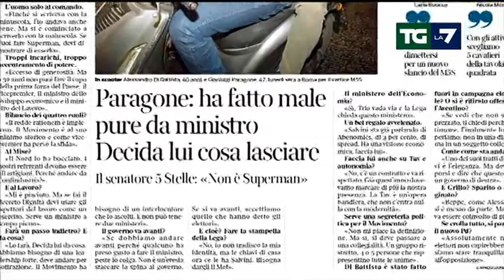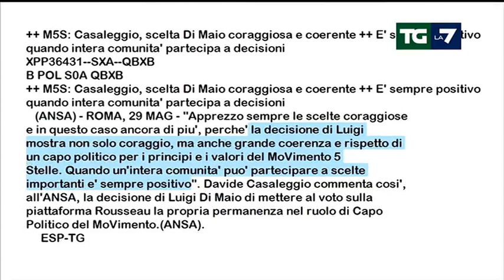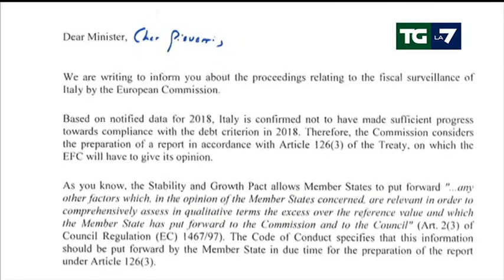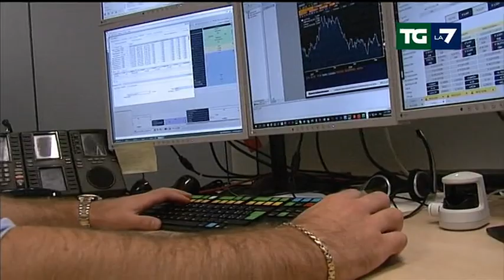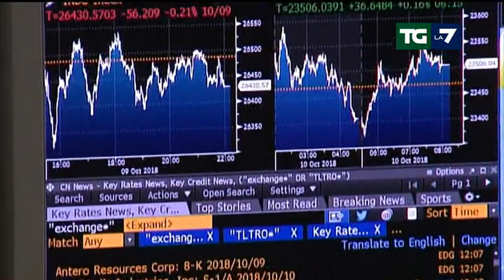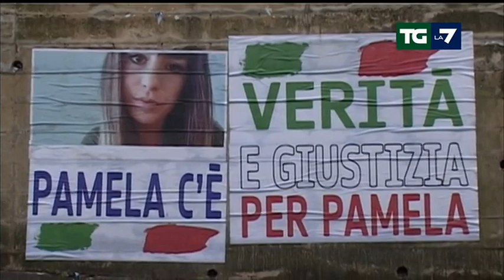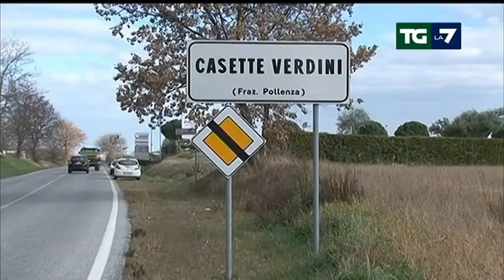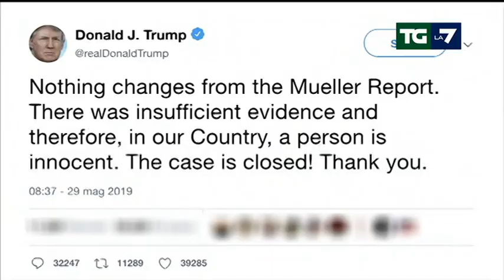Edizione delle ore 20.00 del 29/05/2019